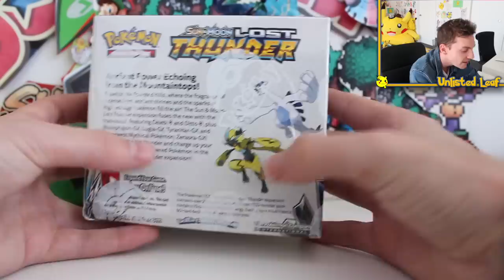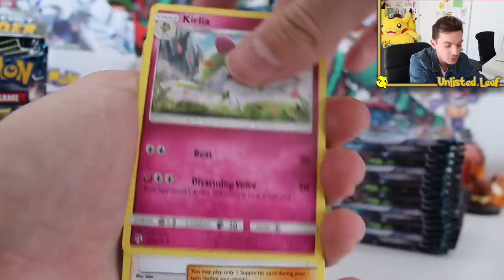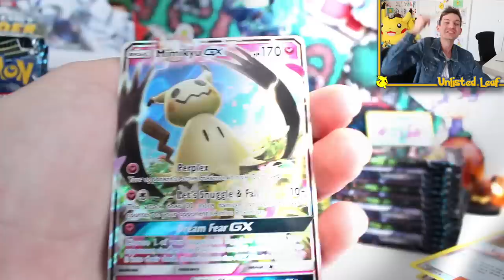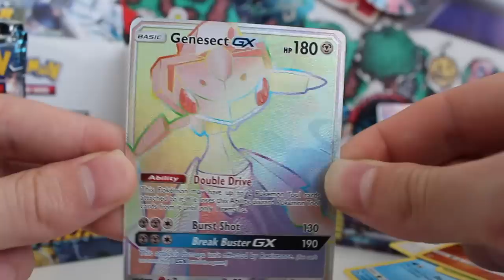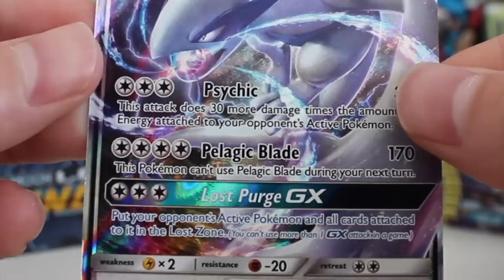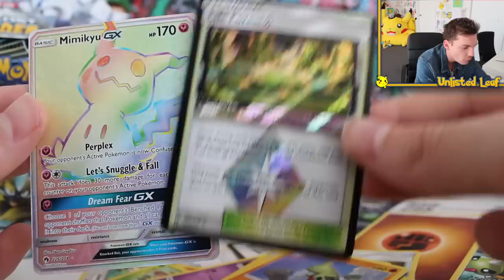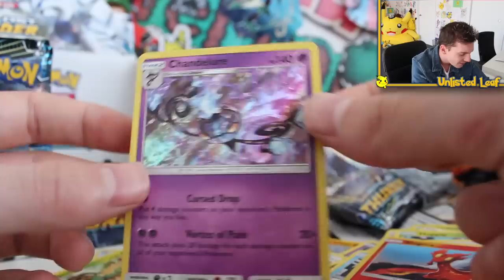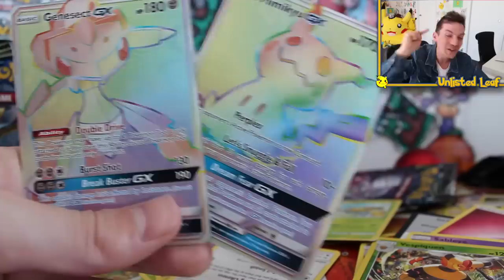Opening A Lost Thunder Booster Box Part 1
Today we are opening the new Pokemon Card set .. Pokemon Lost Thunder! YES THE ENGLISH ONE!! The New Pokemon Card Booster Box is also Called Pokemon Super-Burst Impact in Japan.  Do we have the best Pokemon Lost Thunder Booster Box Opening on YouTube? Can we pull the ultra rare Pokemon Card Zeraora GX FUll Art?